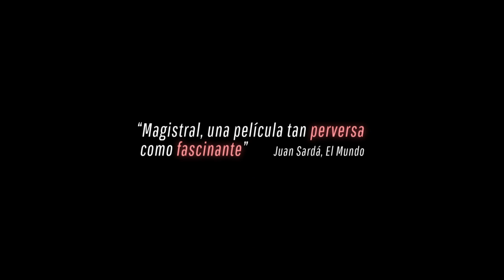"DEMONIOS TUS OJOS" de Pedro Aguilera - Trailer Oficial HD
ESTRENO EN CINES: 12 DE MAYO DE 2017

Protagonizada por Ivana Baquero, Julio Perillán, Nicolás Coronado, Lucía Guerrero, Elisabet Gelabert, Juan Pablo Shuk, Susana Gil.

SINOPSIS: Oliver (Julio Perillán), un joven director de cine asentado en Los Ángeles, descubre una noche en una web erótica que la protagonista de uno de los explícitos vídeos es su hermana pequeña, Aurora (Ivana Baquero). Sorprendido y confuso, decide viajar a Madrid, tras varios años sin visitar a su familia. Comienza así una búsqueda obsesiva de respuestas, un viaje íntimo hacia la turbación y la verdad de la imagen, una historia de dominación y manipulación, sobre los límites de la moral y la pérdida de la inocencia vital y audiovisual.

FESTIVALES INTERNACIONALES:

• Festival de Cine de Róterdam 2017: Sección Oficial (Hivos Tiger Competition)
• BAFICI-Buenos Aires Festival Internacional de Cine Independiente 2017: Sección Oficial
• Festival de Málaga Cine en Español 2017 (ZonaZine): 3 PREMIOS MEJOR ACTRIZ (Ivana Baquero), MEJOR ACTOR (Julio Perillán) Y PREMIO ESCUELAS DE CINE A LA MEJOR PELÍCULA.
• D'A-Festival Internacional de Cinema d'Autor de Barcelona 2017: Talents

LA CRÍTICA INTERNACIONAL HA DICHO DE ELLA:

"Magistral. Una película tan perversa como fascinante" (Juan Sardá, EL CULTURAL)

"Chocante, maquiavélica y de una sensualidad desbordante, DEMONIOS TUS OJOS se sitúa entre la finura del drama erótico del francés Jean Claude Brisseau y la revelación de la indecencia del cine del austríaco Michael Haneke" (Carlota Moseguí, OTROS CINES EUROPA)

"Pedro Aguilera factura a pecho descubierto un film valiente y arriesgado, que sorprende e impacta" (Alfonso Rivera, CINEUROPA)